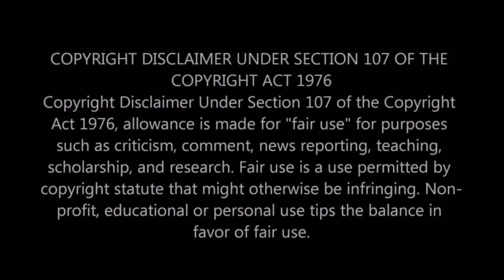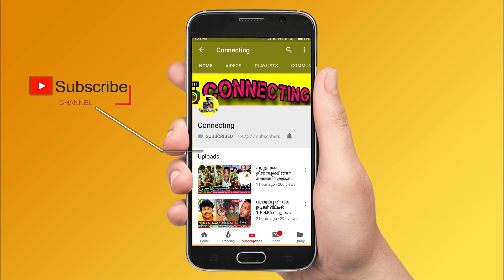என்னை எல்லாரும் மன்னிச்சுடுங்க ! Abishek Raaja First Video After Eviction From Bigg Boss 5 Tamil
என்னை எல்லாரும் மன்னிச்சுடுங்க ! Abishek Raaja First Video After Eviction From Bigg Boss 5 Tamil ! Vijay Tv! Kamal Haasan ! Bigg Boss Tamil Season 5 | 24th October 2021 - Promo 3| Bigg Boss 5 Tamil 21st day - 3rd week eviction | Bigg Boss Tamil Season 5 – 3rd week Elimination process | Bigg Boss Tamil Season 5 – Abishek Raaja first interview after Eliminated | Bigg Boss Tamil Season 5 – Abishek Raaja Evicted | New Promo |

Bigg Boss 5 Tamil – Abishek Raaja first interview after elimination from bigg boss tamil 5 ! Abishek Raaja interview gone viral

Abishek Raaja chat with kamal haasan on stage after elimination

Abishek Raaja interview about his elimination and talked about all contestant in bigg boss especially priyanka deshpande

Abishek Raaja first video about bigg boss and housemates | Abishek raaja said pls don't put negative comments for elimination

Abishek Raaja first live video after elimination from bigg boss | Abishek Raaja first live video after eviction

Abishek raaja first interview after elimination gone viral and said all the contestants are good and I had put all my effort to play the tasks

Abishek Raaja first live video after elimination - in that he said priyanka is a good soul and I had a brother sister bond

Bigg Boss 5 Tamil 3rd Week Eviction - Abishek Raaja second contestant Eliminated From Bigg Boss House

Abishek raaja elimination announced and priyanka deshpande  was crying, priyanka deshpande breakout tears

Bigg Boss 5 Tamil 3rd Week Eviction - Abishek Raaja second contestant Evicted From Bigg Boss House

Bigg boss Abishek Raaja is eliminated as 2nd contestant from bigg boss house as no one saved his to stay back in bigg boss house

Bigg Boss Tamil 5 3rd week eviction process is ongoing and everyone expects Abishek Raaja to be evicted from Bigg boss house

Bigg Boss - Kamal Haasan announced Abishek Raaja name to be evicted this week | Once he shown the name all contestants were very sad and gave a send off

Abishek Raaja eviction had become most important thing in bigg boss 5 tamil as no one expected it | Everyone wants Abishek raaja to be stayed till the end of the show because if he retains in the house then the show will be very interesting and the rating would be on top notch

Abishek raaja evicted | Abishek Raaja eliminated | Abishek Raaja eviction | Abishek Raaja Elimination | Abishek Raaja interview | Abishek Raaja first interview after elimination | Abishek Raaja latest interview about priyanka deshpande